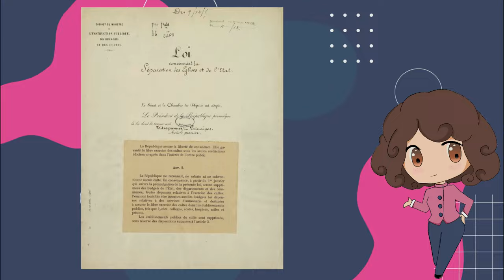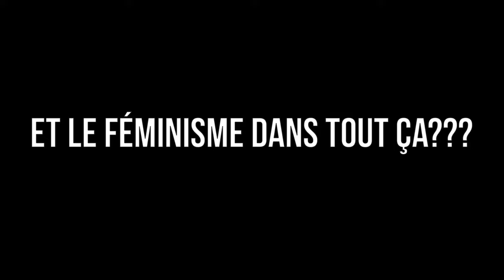Athéisme, liberté de culte et laïcité - Partie 3 : La laïcité instrumentalisée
Dans la dernière vidéo de ce triptyque, nous revenons en France, pour nous intéresser à la laïcité et à son instrumentalisation à des fins politiques.

Sources :

Qu’est-ce que la laïcité ?

Instrumentaliser la laïcité fait le jeu de l’extrême droite

Jean Baubérot* : «  La loi de 1905 n'est pas un athéisme d'État  »

Laïcité : trois heures de débat pour clore deux mois de polémique

Marine Le Pen, le Front national et la laïcité : Une référence à géométrie variable